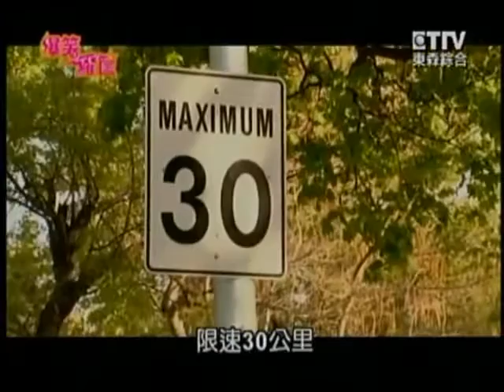2022.09.29●歡樂夏夏叫(背後鈴)●建立播放清單-重新整理上傳的影片(part 1~ part 5)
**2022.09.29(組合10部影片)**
001-歡樂夏夏叫(背後鈴)(緯來綜合,2007年)
002-歡樂夏夏叫(鈴聲大作)(超視,2013年1月1日 星期2)
003-歡樂夏夏叫(團結就是力量)(緯來綜合,2007年)
004-歡樂夏夏叫(我來就好)(緯來綜合,2007年)
005-爆笑一籮筐(傷心的警察)(東森綜合,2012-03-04 星期日)
006-爆笑一籮筐《誰是警察》超視,2014年1月7日 星期2
007-爆笑一籮筐(魔術警察)(東森綜合,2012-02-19 星期日)
008-爆笑一籮筐《警察捉迷藏》超視,2013年11月5日 星期2
009-歡樂夏夏叫《警察閃到腰》超視,2014年2月5日 星期3
010-歡樂夏夏叫 (茄紅素的威力)(超視,2013年5月29日 星期3)